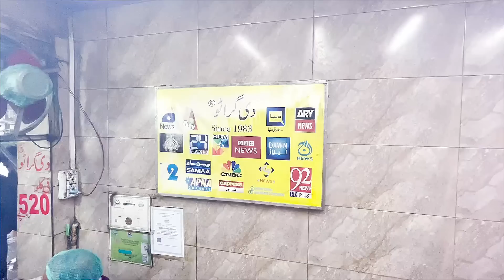Rawalpindi's Grato Jalebi | Syed Talat Hussain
The famous GRATO Jalebi of Rawalpindi